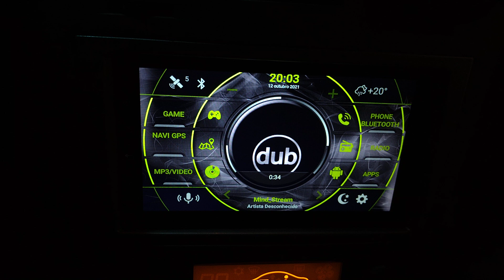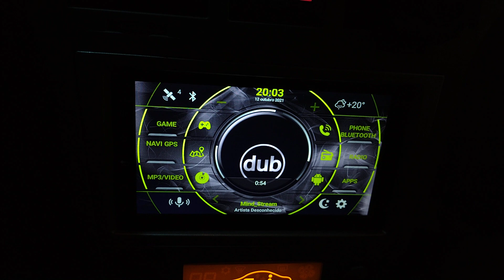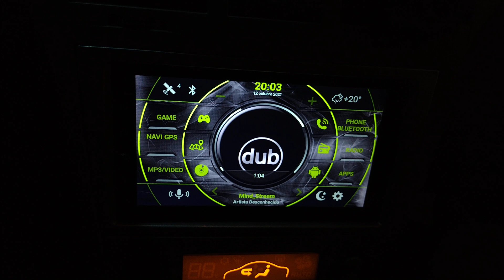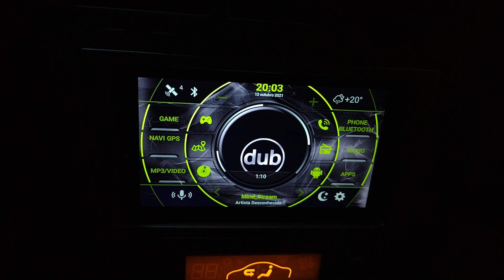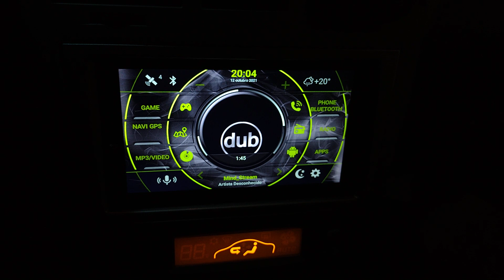Como desligar ( apagar) a tela do multimídia Android!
Neste vídeo ensino como desligar a tela do seu multimídia Android , mesmo usando lauchers diferentes, como Agama Car Laucher, Car Web Guru entre outros, só precisa ser Android.